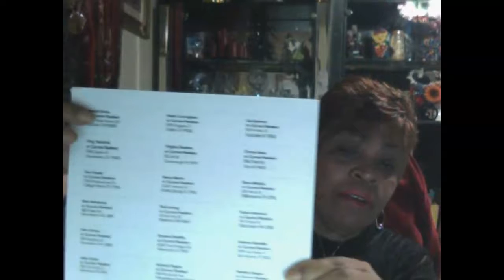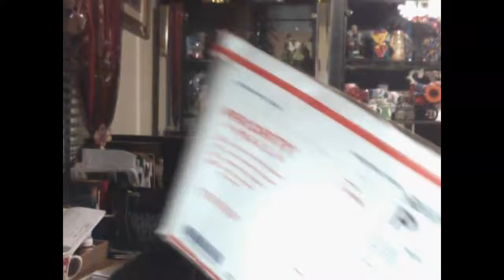PROMOTIONAL OFFERS WITH IMPACT MAILING CLUB ENDS MARCH 6TH.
* USA And Canada Only Is this effect mailing membership overview, I will share how you may earn $65-$1,000 cash payments inside your mail box by means of sending out flyers to opportunity buyer leads.

You can also be a patron of impact mailing club and order biz opp consumer leads for any work from home business.
As a member, you get an impact mailing club welcome package which provides you with all the gear, schooling and resources that you want to achieve success with direct mail advertising. With every membership level, you may get leads.

As a member, you may additionally purchase more leads for a discount.

SUPPORT AND TRAINING IS AVAILABLE.

PROMOTIONAL STARTED FEB 21 UNTIL MARCH 6TH.

With the IMPACT MAILING CLUB, YOU DECIDE HOW MUCH MONEY YOU WOULD LIKE TO MAKE. THEN CHOOSE YOUR PACKAGE BELOW.
REMEMBER TRAINING AND SUPPORT IS AVAILABLE.

4 MEMBERSHIP levels to CHOOSE from:

✅Emerald Package $100 + 2 Books of Stamps Direct Sales $65 per referral Indirect Sale $20 per referral Admin $15 100 Leads on Peel n Stick Labels

✅ Ruby $250 + 4 Book of Stamps Direct Sales $150 per referral Indirect Sale $50 per referral Admin $50 200 Leads on Peel n Stick Labels

✅Sapphire $500 + 4 Book of Stamps Direct Sales $300 per referral Indirect Sale $100 per referral Admin $100 400 Leads on Peel n Stick Labels

✅Diamond $2000 + 5 Book of Stamps Direct Sales $1,000 per referral Indirect Sale $500 per referral Admin $500 1000 Leads on Peel n Stick Labels

offline business,
six figure stamp club,
legit direct mail marketing business,
direct response marketing,
six figure stamp club scam,
mail letters make money,
impact mailing club review,

Sharon Naraine,
Amanda Wray,
Ontarian Hawkins,
Rose Alameda

Club Cash Fund
Club Cash Fund Reviews
Club Cash Fund Review
Impact Mailing Club
Impact Mailing Club Reviews
Impact Mailing Club
Best Direct Mail Home Business Opportunity in 2020
Top Direct Mail Home Business
How to Make Passive Income From Home with Direct Mail Passive Income
direct response marketing,
Sharon Naraine,
Club Cash Fund